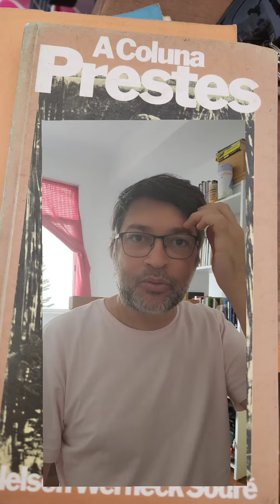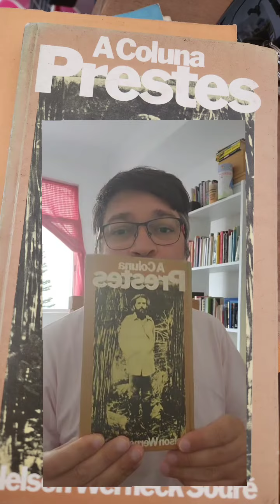Realidade Brasileira - Porque é preciso conhecer a história.